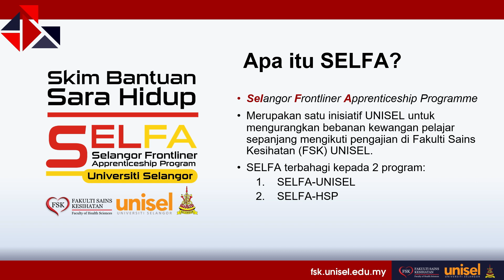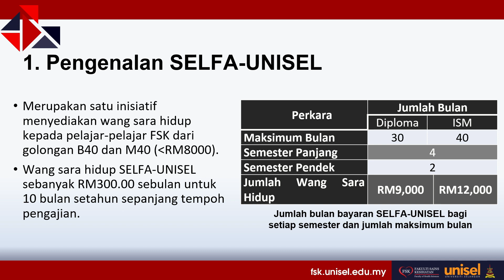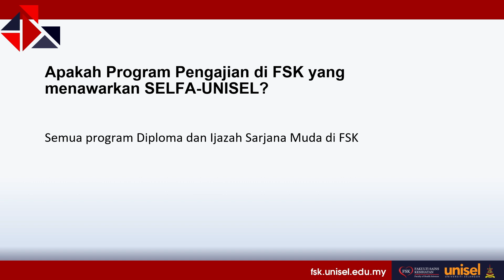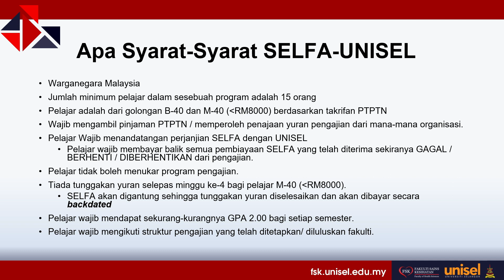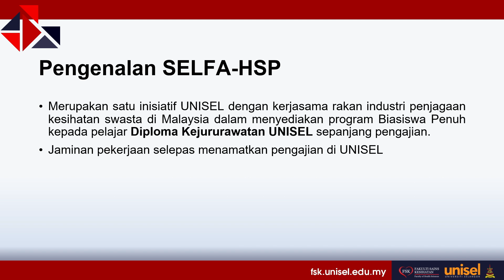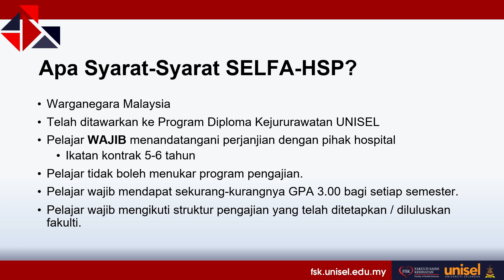Taklimat SELFA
Fakulti Sains Kesihatan, Universiti Selangor